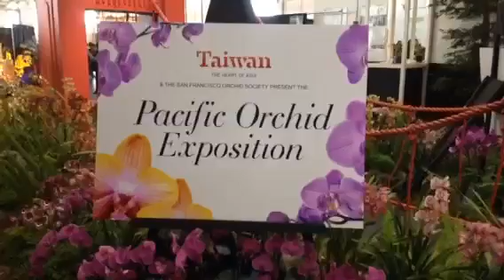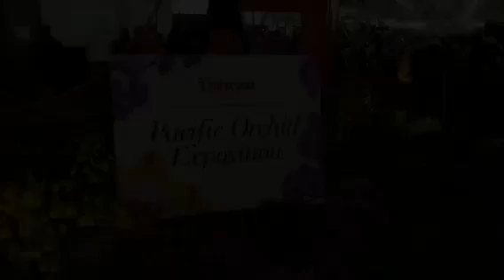PACIFIC ORCHID EXPOSITION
@ Fort Mason, San Francisco